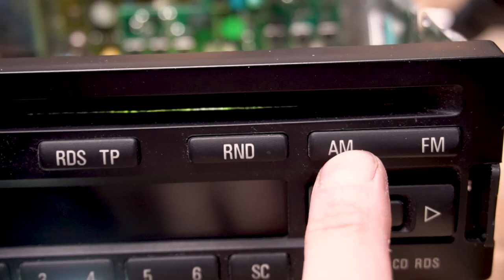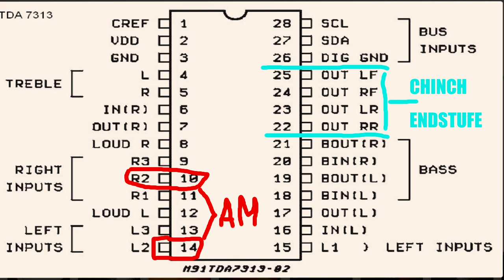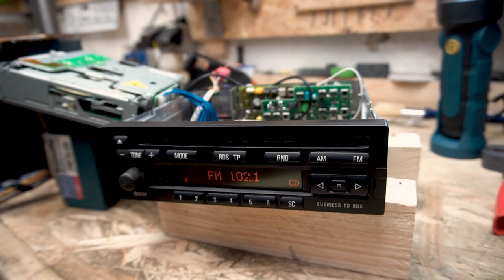DIY: BMW Business CD RDS Umbau Aux/Bluetooth + Chinch Line OUT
3,5mm Klinken Buchse

2,2uF 50V Kontensator

Cinch- Buchsen